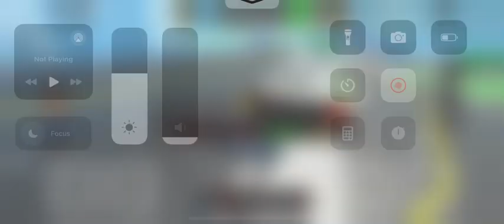Ferrari Monza SP2 Car Dealership Tycoon Highway race lap 2 best lap 57.1 total time 1:58